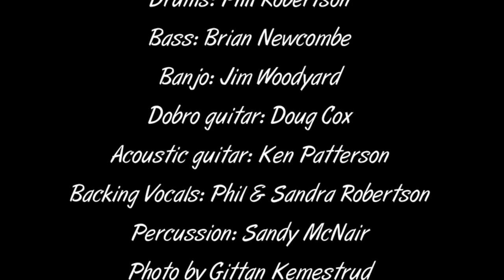Marilyn Smith - before the fall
Music and lyrics by Marilyn Smith
Produced by Ken Patterson
Marilyn Smith - Lead Vocals
Jim Woodyard - banjo
Doug Cox - Dobro guitar
Ken Patterson - acoustic guitar
Brian Newcombe - Bass
Phil Robertson - Drums
Phil & Sandra Robertson - backing vocals
Sandy McNair - percussion

Photography - Gittan Klemestrud